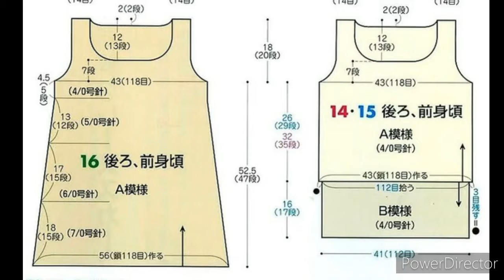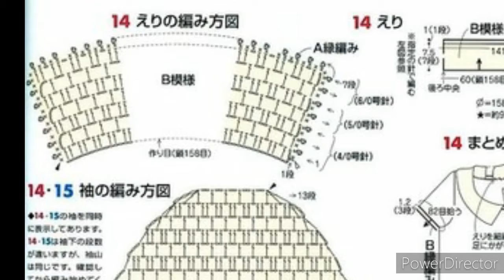TRES BLUSAS CON LA MISMA PUNTADA a CROCHET con GRAFICOS y PATRONES GRATIS no 172